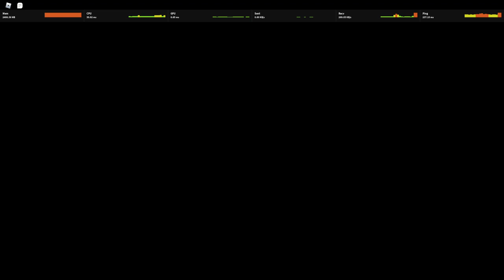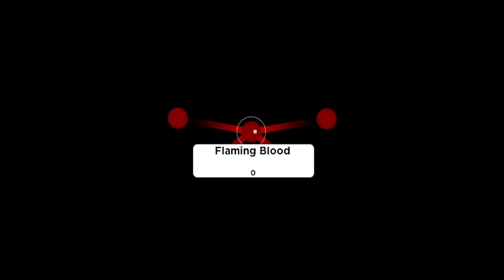Nezuko Burning Blood Demon Art ! - Demon Fall Roblox Indonesia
Jadi di video kali ini gw akan mencoba salah satu blood demon art yg terbaru yaitu nezuko burning bloodd demon art, lumayan op sih buffnya damagenya juga sakit!

Ciaooo!!